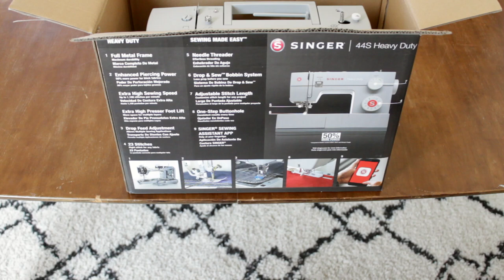Learn to Sew: How to Set Up Your Sewing Machine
Here's how to set up your sewing machine so you can get ready to create! 🧵 Full Tutorial

Creator: Beth Huntington